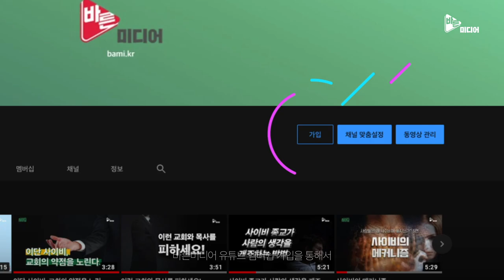심각한 청소년 중독, 어떻게 교육해야 할까?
이 영상을 찍으며 계속 든 생각이 있습니다.

‘청소년들이 마음을 터놓고 이야기할 수 있는 어른이 얼마나 될까’, ‘청소년들을 고립을 내모는 이 사회의 시스템은 누가 만들었을까’

청소년들의 의지가 약하다 말하기 전에 우리의 책임을 돌아보면 좋겠습니다.
좋은 어른이 되길 노력해봅니다.